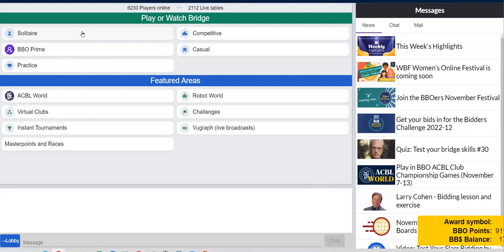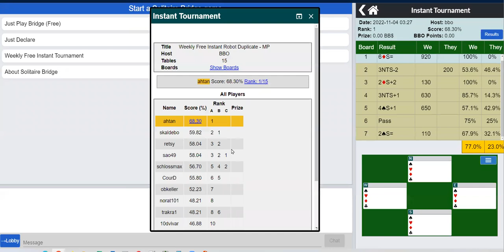Weekly Instant Tournament 4 Nov 2022